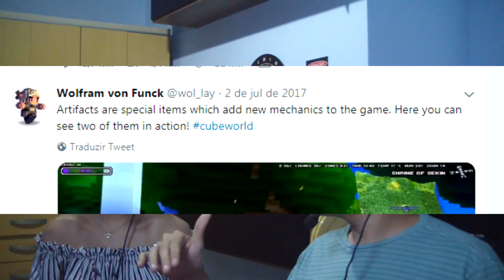Cube World vai atualizar em 2019? Novidades sobre o jogo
Neste vídeo vamos analisamos os tweets do Wollay(criador do jogo) sobre as novidades de Cube World e possível atualização em breve

►---PROGRAMAÇÃO---◄
Todos os dias as 19h
♦Séries

•Caixa Postal:
Biguaçu - SC
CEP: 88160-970